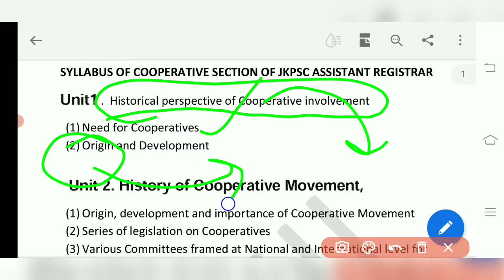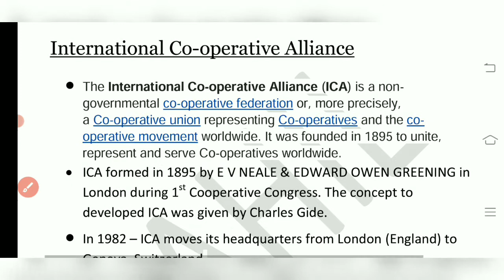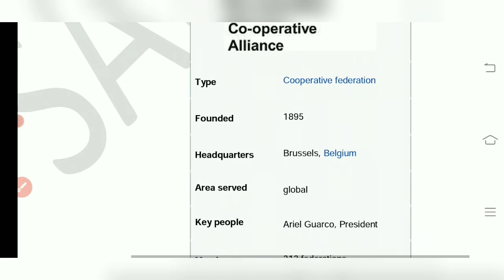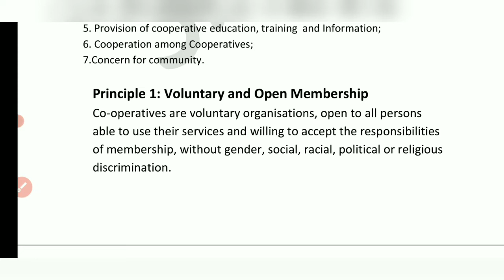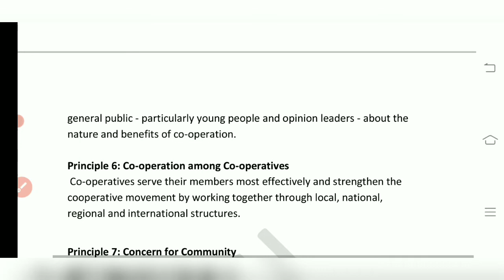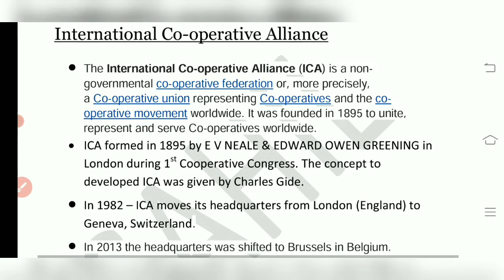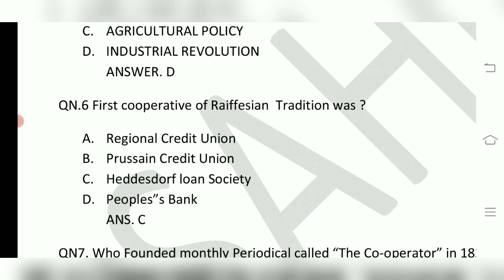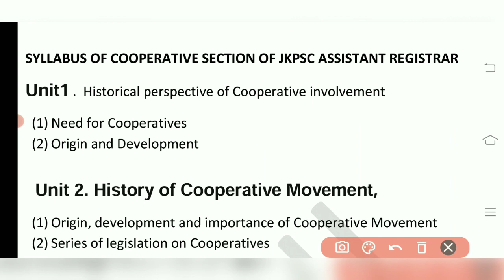Development of Cooperatives | ICA Principles | Assistant Registrar Cooperative socities jkpsc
Development of Cooperatives | ICA Principles | Assistant Registrar Cooperative Jkpsc |JKPSC

ASSISTANT REGISTRAR COOPERATIVE SOCIETY EXAM 2021
assistant registrar cooperative society lectures
assistant registar cooperative jkpsc
assistant registrar cooperative lectures